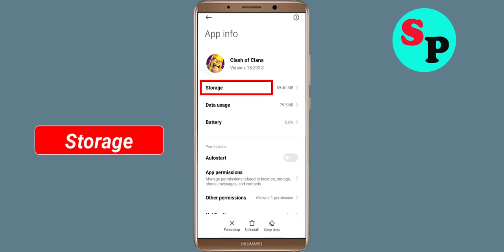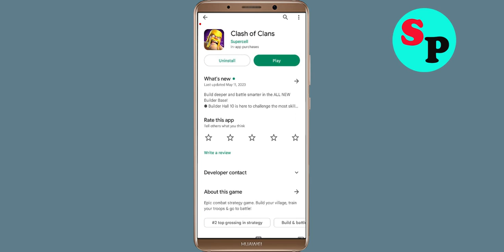How To Fix Clash of Clans Or COC App Keeps Stopping Error Problem Solved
How To Fix Clash of Clans App Keeps Stopping Error Problem in Android - Clash of Clans App Not Open Problem Solved

Hello friends In this video, i will show you How To Fix Clash of Clans App Retry Problem Solved in mobile phone, Clash of Clans App Keeps Stopping Error Android - Fix Clash of Clans App Not Open Problem. If you are facing same problem in your android mobile phone then it will help you a lot.

1). Check for updates. Running the earlier version of Clash of Clans App can cause the error, one of which is it keeps stopping. ...
2). Clear Mobile RAM data which is available in Setting section. ...
3). Restart your phone . ...
4). Clash of Clans App app Clear cache and Clear Data from setting

5). Reinstall Clash of Clans App application.